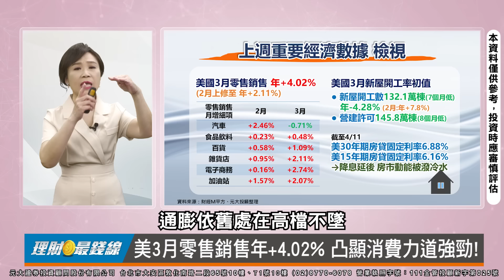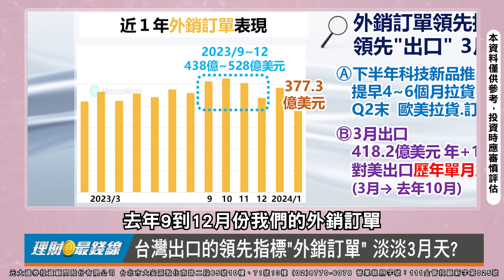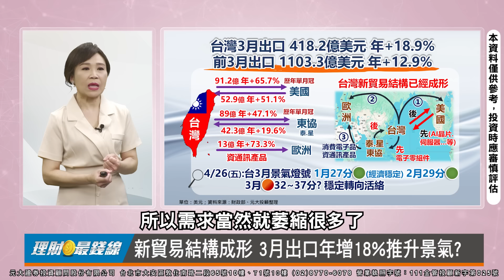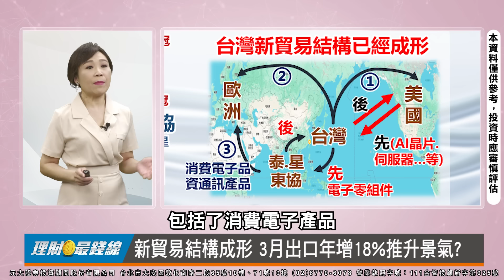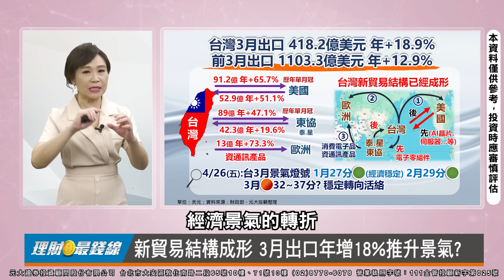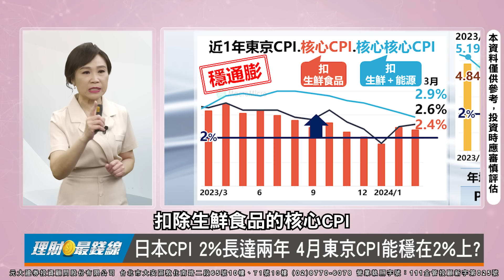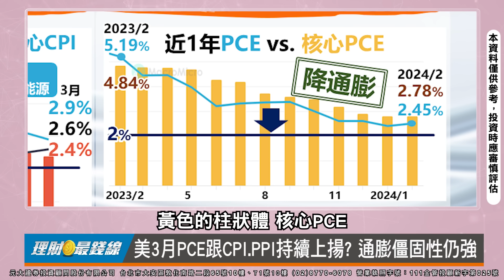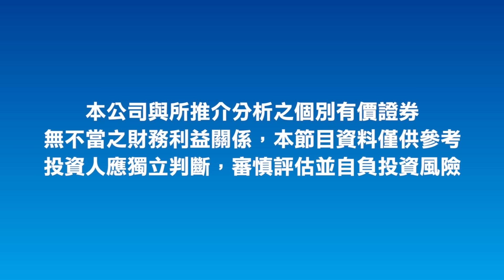《睿涵說財經》｜第339集(下)｜台灣出口揚 新貿易結構成形 日想穩通膨.美要降通膨 觀察?【理財最錢線】【主持人胡睿涵】20240421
◎台經濟數據.美日通膨表現 本週大事非知不可!
◎台灣出口的領先指標"外銷訂單" 淡淡3月天?
◎新貿易結構成形 3月出口年增18%推升景氣?
◎日本CPI 2%長達兩年 4月東京CPI能穩在2%上?
◎美3月PCE跟CPI.PPI持續上揚? 通膨僵固性仍強
◎日本穩通膨.美國降通膨 物價上揚全民有感!